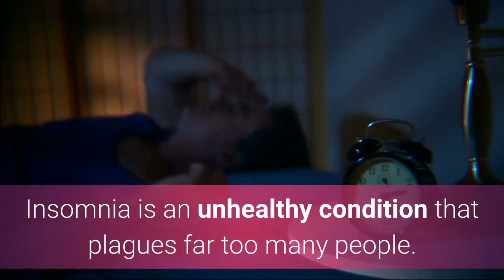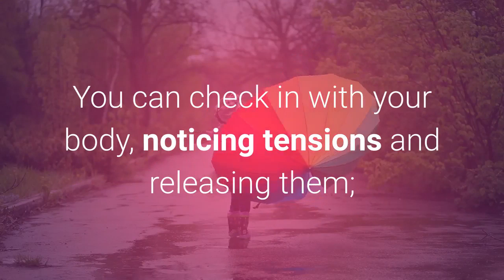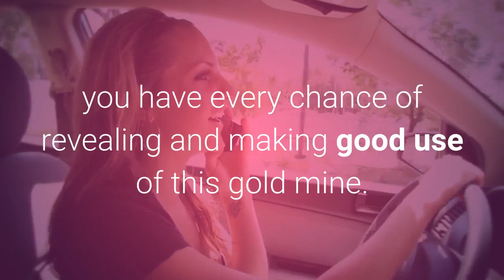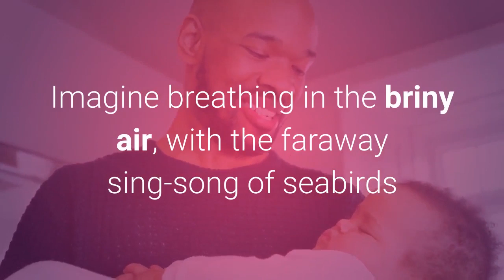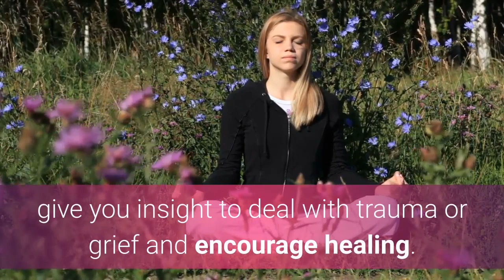Meditation before going to bed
If you’ve been struggling to catch some shuteye lately, meditating before bed might help. Statistics show that more than 70 million people deal with sleep disorders – in America alone! Insomnia is an unhealthy condition that plagues far too many people. Several issues are to blame, and notably the heavy use of electronic devices. Our radical lifestyle changes have significantly altered our sleep patterns, turning many of us into daytime zombies. Meditation to the rescue! Sleep meditation is a powerful tool that can help us fall asleep and stay there.